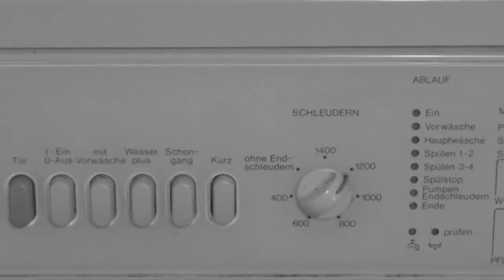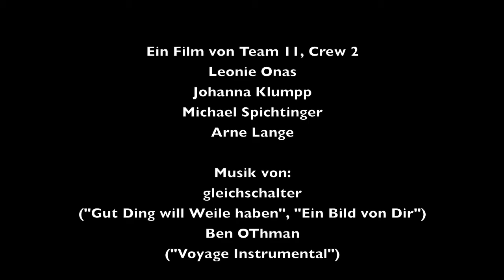Leuphana ARTotale 2010 Team11 CrewB Metamorphosis.mov